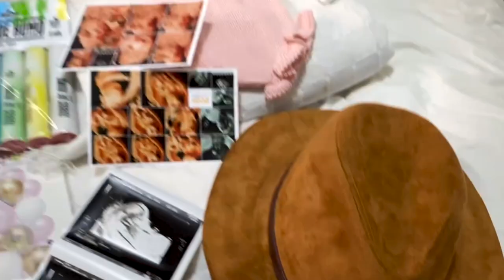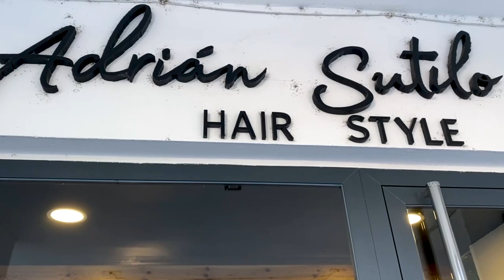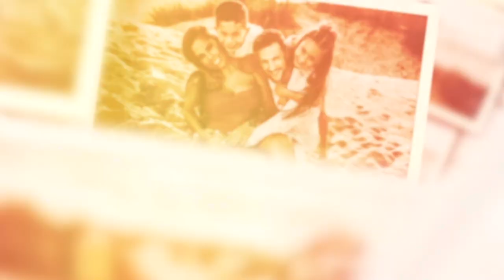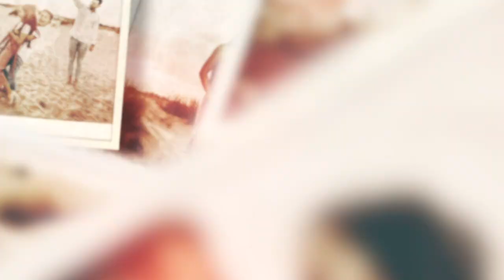UN DIA CON NOSOTROS ll SESION EN FAMILIA ll Lidia fernandez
Hola hola amores míos

Hoy traigo un Vlog de esos que tanto me pedís y se que os gusta ,jejeje, en el video pasareis un día con la familia donde fuimos a realizarnos una sesión de fotos de embarazo , fue algo súper bonito y divertido !

Dar las gracias a mi amigo adrian sutilo que tiene unas manos maravillosas para peinar y maquillar y a cristina vizcaíno que es la fotógrafa en la que siempre confío para mis sesiones de fotos!

Como siempre gracias a Joanvi , mi editor que siempre ha confiado en mi y os transmite con los videos todo lo que yo siento !

❌os dejo aquí los enlaces de sus  instagram para que podáis verlo y apoyarlos!

❌ahhhh y mas fotos de la sesión en mi instagram !